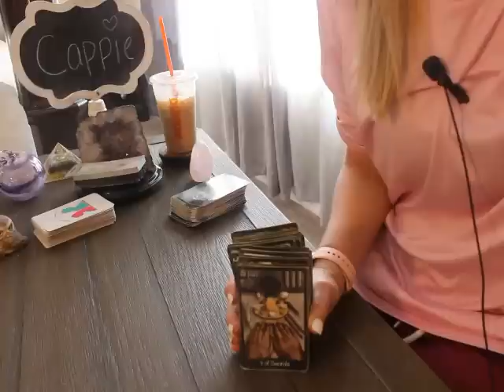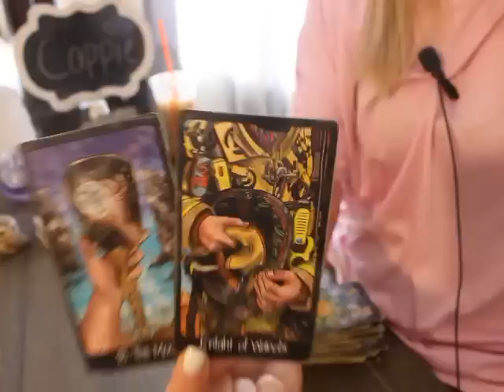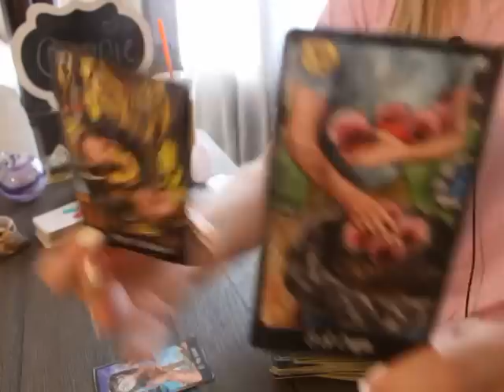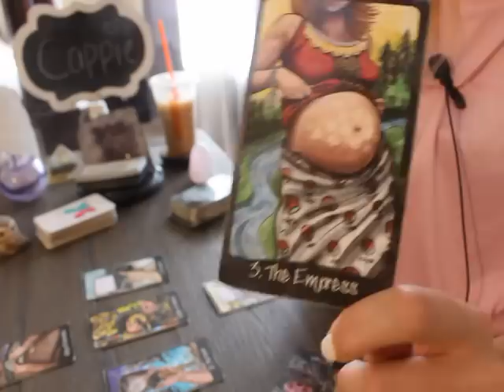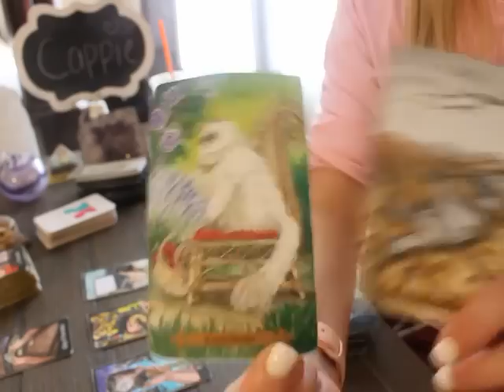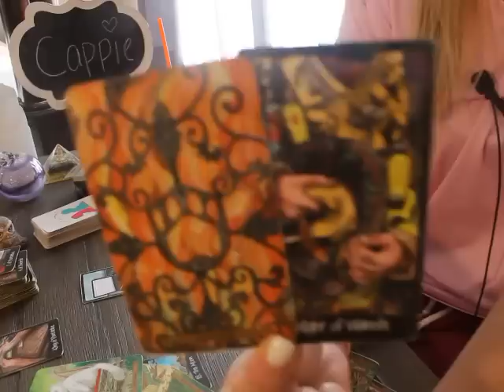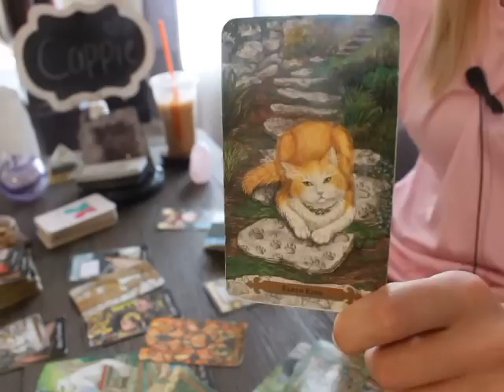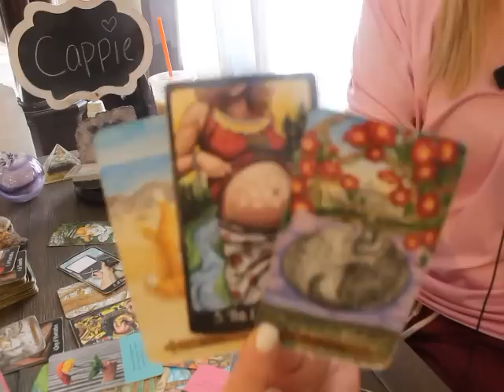CAPRICORN: “THE REASON THEY WANT TO BE WITH YOU MAY SHOCK YA” 💗🤯 AUGUST 2023 TAROT LOVE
Capricorn August 2023 Tarot love Reading

ALL SIGNS 🙋🏼‍♀️💗 Their Feelings for you! 💫 August 26 - September 2 2023 Tarot Love Reading

Penumbra Tarot

Round Tea Leaf cards